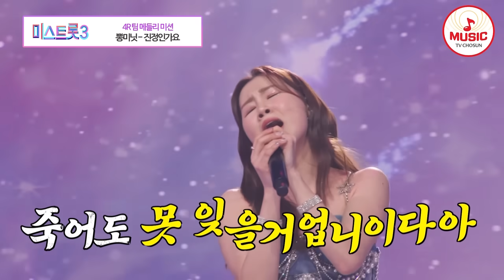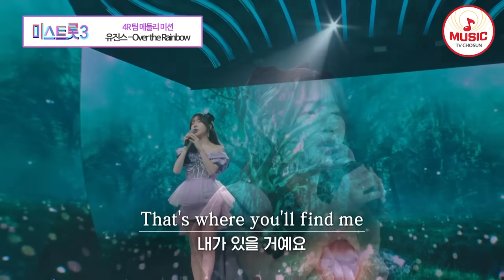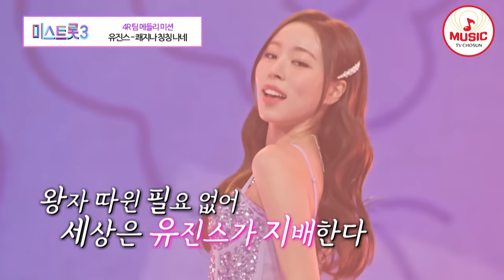[미스트롯3] 관객 텐션 폭발! 팀 메들리 7회 무대 모음 ♬ TVCHOSUNMUSIC (TV CHOSUN 240201 방송)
00:00 미스트롯3 7회 무대 모음
00:02 복드림걸즈 - 장윤정트위스트
02:09 복드림걸즈 - 니
04:25 복드림걸즈 - 청춘을 돌려다오
06:41 복드림걸즈 - 황진이
09:36 복드림걸즈 - 청춘열차
13:31 뽕미닛 - 10Minutes
14:26 뽕미닛 - 분내음
16:36 뽕미닛 - 하니하니
18:02 뽕미닛 - 진정인가요
20:27 뽕미닛 - 빗속의 여인
22:36 뽕미닛 - 잘못된 만남
24:46 유진스 - Over the Rainbow
26:11 유진스 - 공주님
28:37 유진스 - 불장난
31:57 유진스 - 새벽차
33:44 유진스 - 18세 순이
35:23 유진스 - 쓰리랑
36:43 유진스 - 쾌지나 칭칭 나네
38:33 뽕커벨 - 꽃처녀